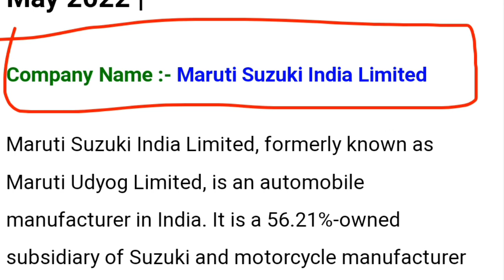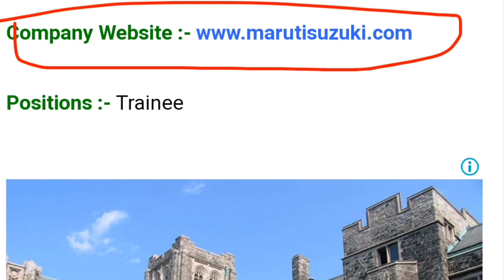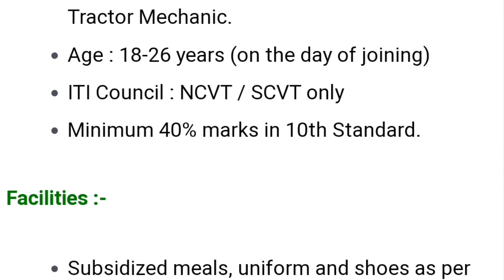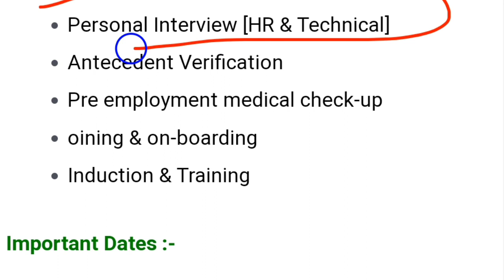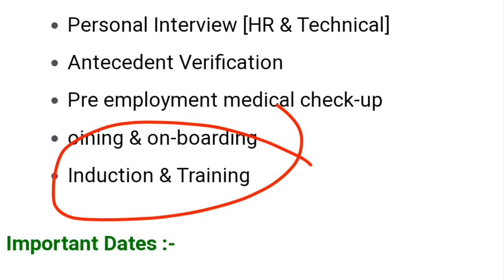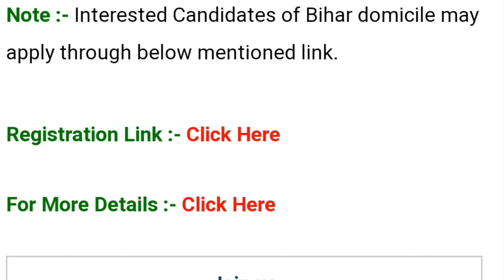Maruti Suzuki India Limited New Vacancy From Online, maruti suzuki new bharti,iti jobs,iti job ।